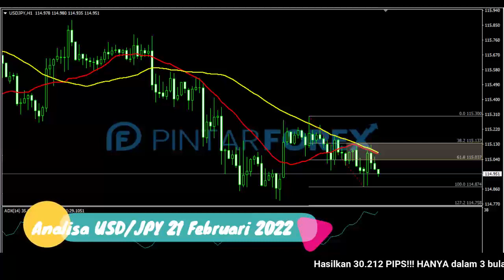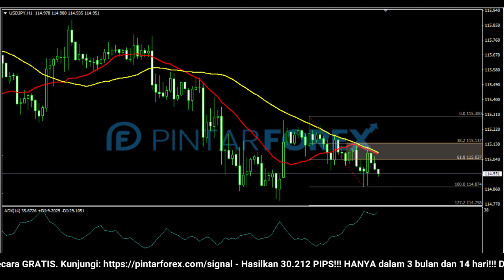🔴 LIVE: Analisa Forex Hari Ini 21 Februari 2022 USD-JPY Bearish; Perhatikan Area 115.13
"Analisa Forex Hari Ini 21 Februari 2022 USD-JPY Bearish; Perhatikan Area 115.13